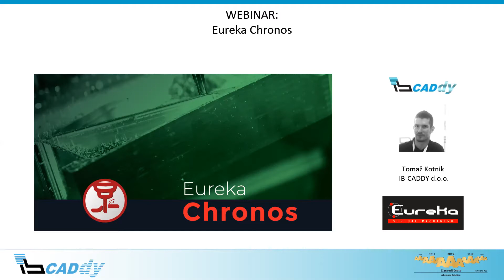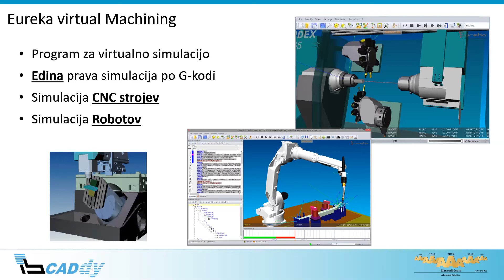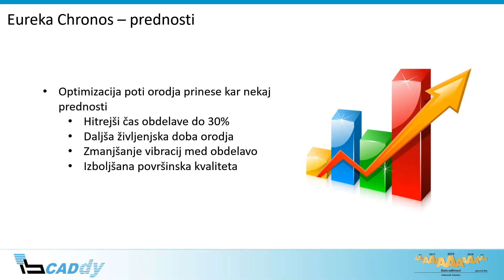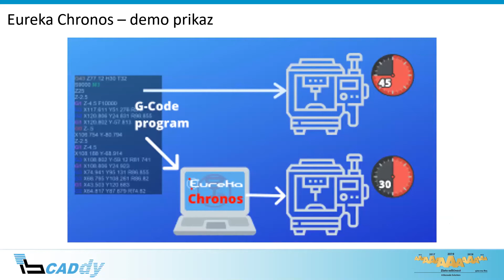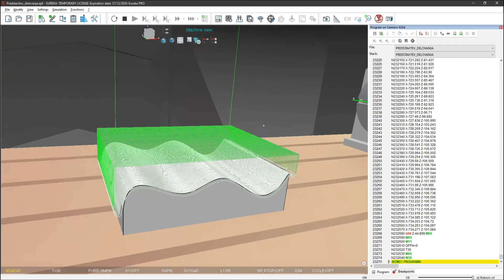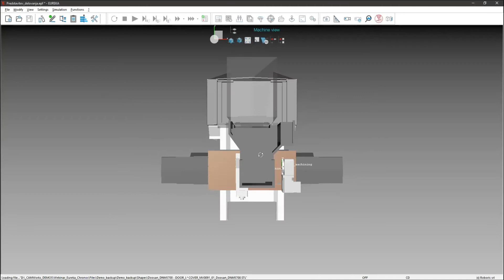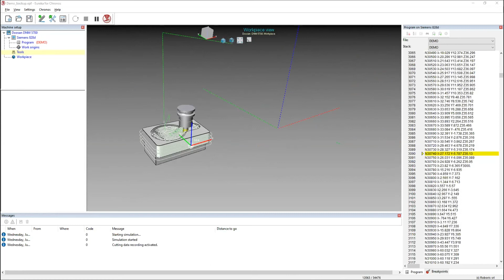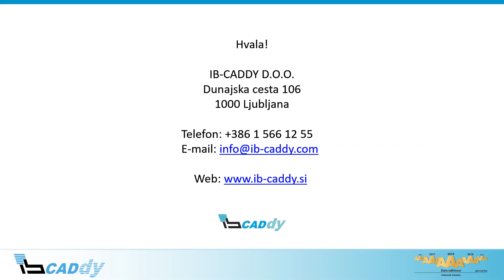Webinar: Eureka Chronos - optimizacija pomikov orodij brez spreminja poti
Eureka Chronos je program, ki z uporabo metod umetne inteligence omogoča optimizacijo programov z G-kodo ob upoštevanju orodij in lastnosti obdelovanca. Analizira vse pomike na CNC stroju z namenom pohitritve obdelave, podaljšanja življenjske dobe orodij z izračunom sil, navora med obdelovancem in orodjem, porabljeno močjo, debelino odrezka in odstranjeno prostornino materiala v enoti časa.

IB-CADDY D.O.O.